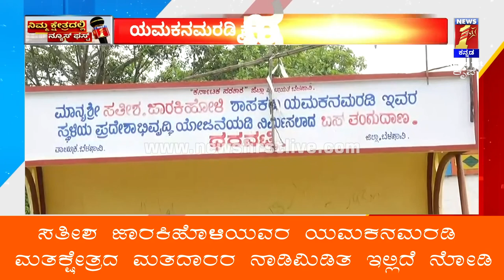ಸತೀಶ ಜಾರಕಿಹೊಳಿಯವರ ಯಮಕನಮರಡಿ ಮತಕ್ಷೇತ್ರದ ಮತದಾರರ ನಾಡಿಮಿಡಿತ ಇಲ್ಲಿದೆ ನೋಡಿ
ಈ ಸುದ್ದಿ ನ್ಯೂಸ್ 1ಪಷ್ಟ ಕ್ರೂಪೆ